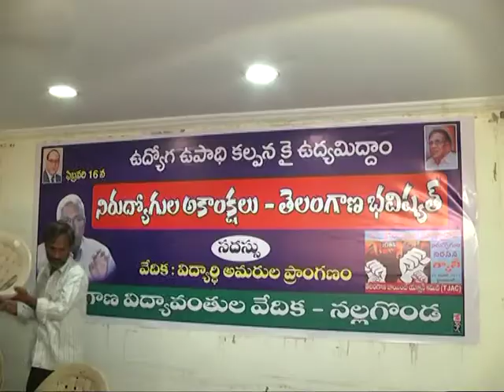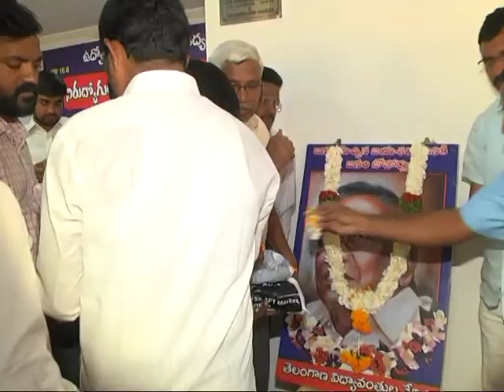TJAC LEADER KODANDARAM JOB RALLY MEETING AT NALGONDA